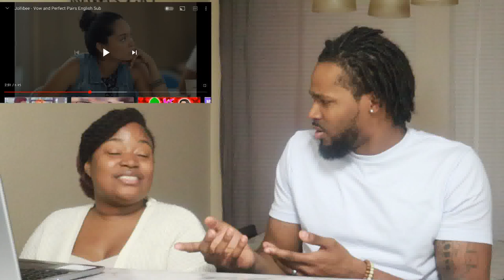Americans First Time Reaction to "Vow" & "Perfect Pair" - Kwentong Jollibee Valentine’s Commercials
Americans First Time Reaction to "Vow" & "Perfect Pair" - Kwentong Jollibee Valentine’s Commercials | The Demouchets REACT

▹10K - February 9, 2021
▹Support our family by checking out...⬇
‣Family Business:

This video is the property of The Demouchet Family. Written approval must be given before reuse. The owners of this channel does not claim any right over copyrighted videos, songs, images, and graphics which may have been used in this video under Section 107 of the Copyright Act 1976, allowance for "fair use". If you are the owner of copyrighted material, please let us know so we can immediately retract it from our video.